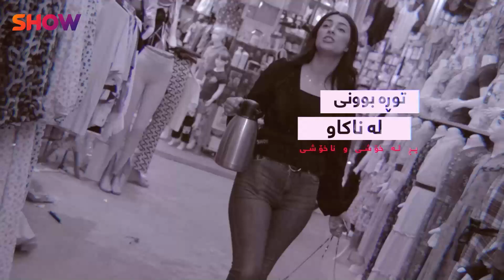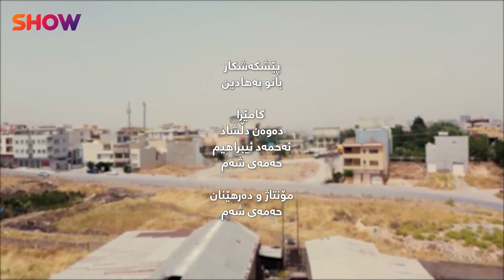Lagall Banu - Alqay 6 | بانو بووە بە شاگرد